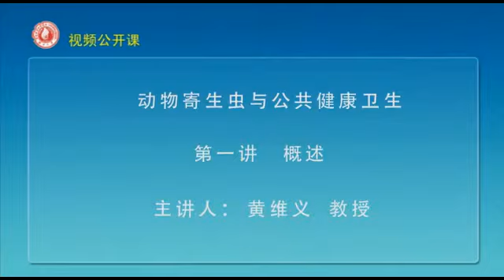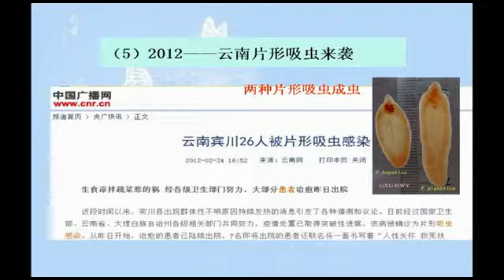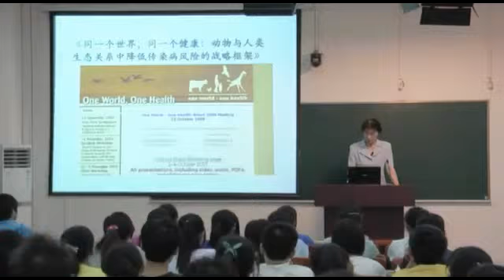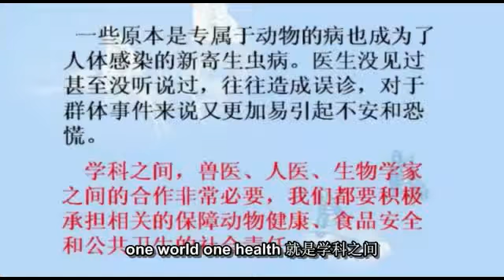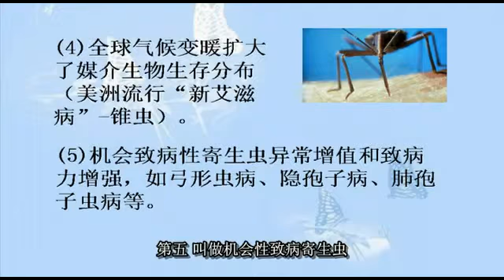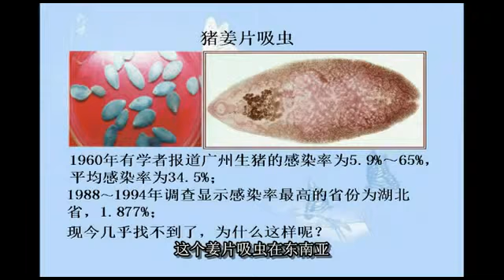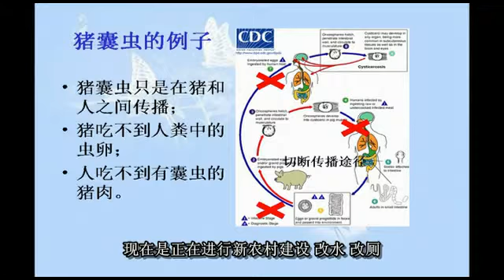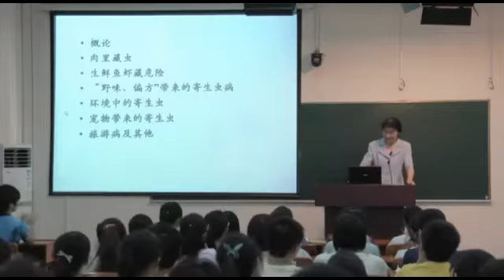易學族 0529__ 動物寄生蟲與公共健康衛生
課 程 簡 介:
  本課程旨在講授動物寄生蟲與公眾健康息息相關的較為嚴重病原及其生活史、流行和防治等知識，普及公共衛生食品安全知識，宣導文明健康的飲食習慣，進一步提升學生及受眾的公共健康衛生素養。著重介紹了危害人體較為嚴重的人畜共患的寄生蟲病及食源性寄生蟲病，如：囊蟲病，蟎、昆蟲引起的疾病等。

第01集 概述
   動物寄生蟲對人類的健康、對經濟的發展、甚至社會穩定都有非常重要的作用。通過本課瞭解人畜共患寄生蟲病最新的國內外防控理念和相關的政策法規及相應的規劃與目標，結合實例概述了一些重要的，能夠感染人的，危害人健康的動物身上的寄生蟲病的防控原則和措施，探討如何防控這些病，以期讓大家對這門課有個整體的認識和深入的瞭解。

第02集 生肉飄香藏隱患—— 肉食品中的寄生蟲
   本講介紹幾種通過吃肉，主要是指通過我們常吃的豬肉和牛肉傳播的重要人畜共患寄生蟲病，包括絛蟲病、囊蟲病和旋毛蟲病，介紹這些人畜共患寄生蟲病的危害、傳播途徑和方式以及預防方法。

第03集 生鮮魚蝦藏危險—— 水產品帶來的寄生蟲病
   介紹淡水魚、蝦、蟹、螺、海魚帶的吸蟲和線蟲等寄生蟲，及這些寄生蟲的流行病學特點、傳播方式以及引起人的病症和危害，在檢驗標準缺失的情況下，指導公眾如何更好地規避此類疾病侵襲。

第04集 野味、偏方染怪病
   本講講授了因吃螺肉、蛇肉、蛇血、蛇膽、生吞活蛙及美味昆蟲菜等這些野味或者偏方而感染的廣州管圓線蟲病、裂頭蚴病，舌形蟲病，豬巨吻棘頭蟲病和美麗筒線蟲病等案例的感染過程和造成的損傷及防控措施，提醒人們享受美味和偏方時如何更好的保護自己和他人，從而更加理性更加科學的對待野味和偏方。

第05集 碧波蕩漾隱頑疾——水源傳播的寄生蟲
   本講介紹兩種通過水源傳播的重要人畜共患寄生蟲病，包括血吸蟲病和隱孢子蟲病及與水相關的其他寄生蟲病。介紹這些人畜共患寄生蟲病的危害、傳播途徑和方式以及預防方法。

第06集 伴侶動物伴出蟲
   本講介紹幾種通過寵物傳播的重要人畜共患寄生蟲病，包括弓形蟲病、包蟲病和蛔蟲幼蟲移行症，介紹這些人畜共患寄生蟲病的危害、傳播途徑和方式以及預防方法。

第07集 旅遊病和一些怪病
   本講講授了在野外旅遊或工作時因蜱蟲、恙蟲等的叮咬或者在旅遊野餐中不慎吃到的蟲子而感染的一些動物寄生蟲病或者一些罕見的疾病，講了這些病的流行病學、傳播方式和對人造成的危害，提出了防控措施和旅遊時自我保護的建議。